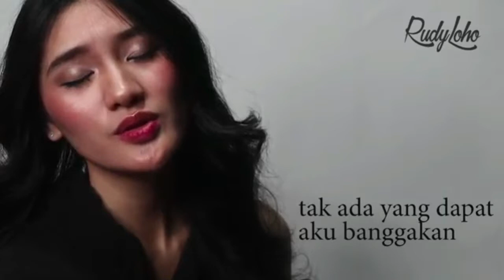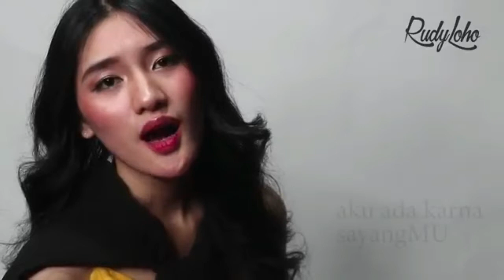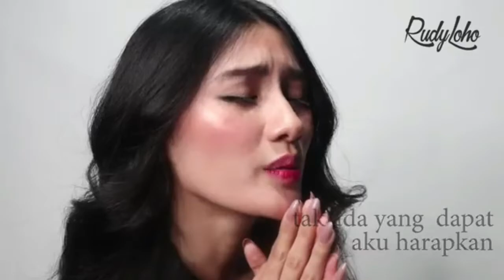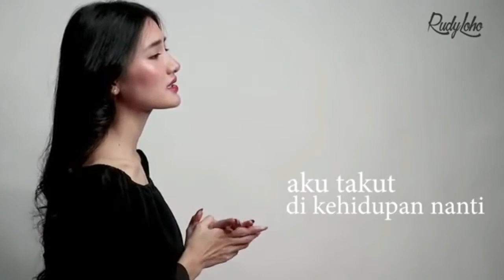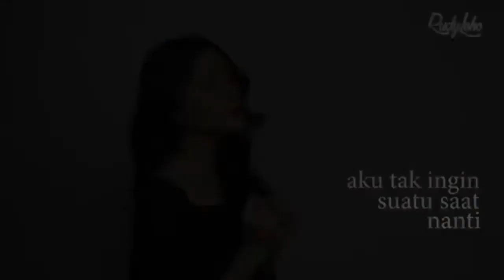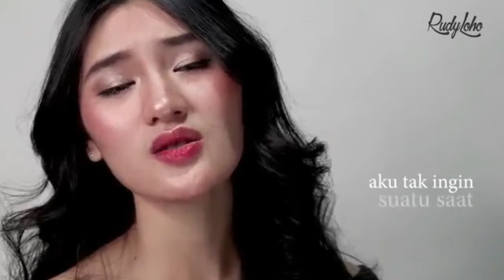Lagu Rohani penuh damai || Lagu Rohani Kristen - Official Music Video